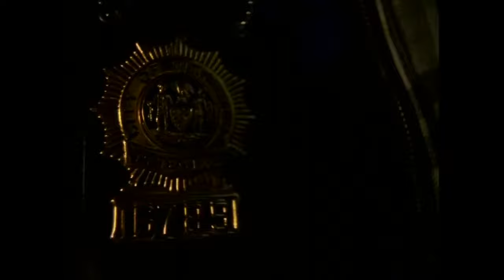Freeway - What We Do ft. JAY-Z & Beanie Sigel (Explicit Music Video)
Produced by Just Blaze
Directed by Nzingha Stewart

Lyrics:
[Intro: Freeway]
Man if I get rocked, this shit for my kids nigga
It's that real shit (Even though what we do is wrong)

[Verse 1: Freeway & Jay-Z]
We still hustle 'til the sun come up
Crack a 40 when the sun go down
It's a cold winter, y'all niggas better bundle up
And I bet it be a hotter summer, grab a onion just to rock it down
You hot now, listen up
Don't you know cops' sole purpose is to lock us down?
And throw away the key
But without this drug shit, your kids ain't got no way to eat, huh?
We still try to keep mom, smilin'
Cause when her teeth stop showin'
And her stomach start growlin' then the heat start flowin'
If you from the hood, I know you feel me (Keep goin')
If a sneak start leaning and the heat stop workin'
Then my heat start working, I'ma rob me a person
Catch a nigga sleeping while he out in the open
And I'ma get him (Keep flowin')
We gotta raise our kids while we livin'
Make a million off a record, bail my niggas outta prison
Fuck a Bentley or a Lexus, just my boys in the squadder
Nigga talk reckless then I hit 'em with the Smith 'n
But I'm never snitching, I'm a rider
If my kids hungry, snatch the dishes out ya kitchen
I'll be wilding 'til they pick me out a line-up
Even though what we do is wrong
We keep the nines tucked, chopped dimes up, rap about it
Wild out, fuck niggas up, laugh about it
I'm not tryna visit the morgue
But Freeway move out 'til I sit with the Lord
'Til I, get my shit together, clean up my sins
Freeway got it in like 10 in the morning
And I can get it to ya like 10 while you yawning mang
Still deliver the order mang
And I ain't talking 'bout chicken and gravy mang
I'm talking bout bricks of yayo, halves and quarters
Fou and a halves of hash, you do the math
Swing past us, scoop up your daughter
She wanna roll with a thug that rap, you do the math
He gon' blast 'til my stacks in order mang!

Mang, let me get 'em Free
Hov never slacking mang, zipping in the black Range
Faster than the red ghost, getting ghost with Pac-Man
One-time know I got a knack to get that change
Leader of the black gang, R-O-C mang
Bang like T-Mac, ski mask, air it out
Gotta kill witnesses 'cause Free's beard's sticking out
Y'all don't want to witness shit, we squeeze hammers mang
Bullets breeze by you, like Louisiana mang
But I gotta feed Tianna mang
So I move keys, you can call me the Piano Man
Rain, sleet, hail, snow man
Slang dope, E, hydro man

[Verse 3: Beanie Sigel]
You, know, B. Sige' in the third lane
Gramps still praying, working on my nerves man
Like, "Son you gotta get your soul clean
Before they blow them horns like Coltrane"
But still I cry tears of a hustler
Wipe tears from my mother, pour out beers for our brothers
That's above us, make beds for the babies
Tuck kids under covers, buy cribs for their mothers
Shit, I'll probably be wilding with their fathers
Tell Ms. Robert, tell Anajmah that I'm riding for her father
That's like my brother, like same mother, different father
Any problems dawg, know I got 'em
And still we grind from the bottom
Just to make it to the bottom, sold crack in the alleyways
Still gave back Marcy on Dollar Day
Real gangstas make hood holidays
They ain't thank us but we still paid homage mang
Soul Food Sunday looking like Big Momma's mang
Tell the gang I never break my promise mang
Mang, uhh!
[Outro]
Wrong, wrong, wrong, wrong, wrong
Wrong, wrong, wrong, wrong, wrong, wrong
Wrong, wrong, wrong, wrong

Producer: Just Blaze
Studio  Personnel, Recording  Engineer, Mixer: Gimel "Young Guru" Keaton
Composer  Lyricist: Leslie Pridgen
Composer  Lyricist: Justin Smith
Composer  Lyricist: Shawn Carter
Composer  Lyricist: Dwight Grant
Composer  Lyricist: S. Scarborough